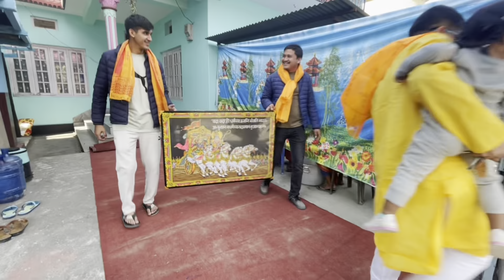कलश यात्रा - श्रीमद् भागवत महापुराण निरौला निवास New Pashupati Road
श्रीमद् भागवत महापुराण - निरौला निवास, धरान ११

२०८० / ०९ /०६ - २०८०/०९/१३
आयोजक - तारा बा. निरौला